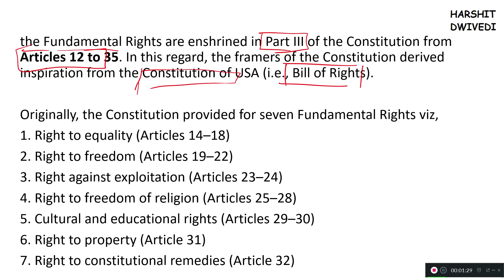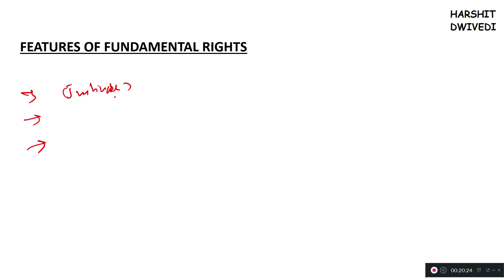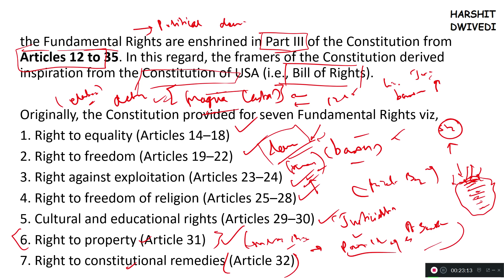(V17) (Fundamental Rights Features, Definition of State in Article 12) Indian Polity by M Laxmikanth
This is the seventeenth video of Indian Polity by M. Laxmikanth sixth edition.

FEATURES OF FUNDAMENTAL RIGHTS
DEFINITION OF STATE
Article 12 to 35 of Indian Constitution
Part III of Indian Constitution